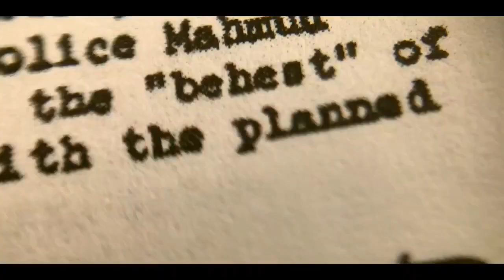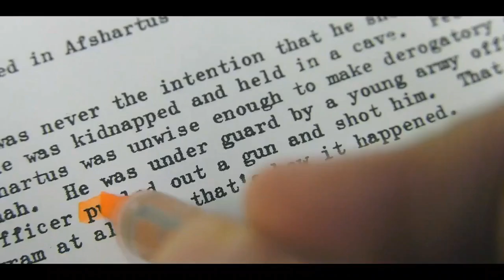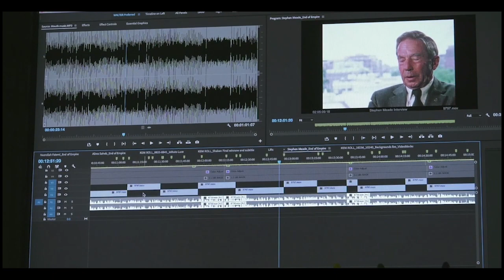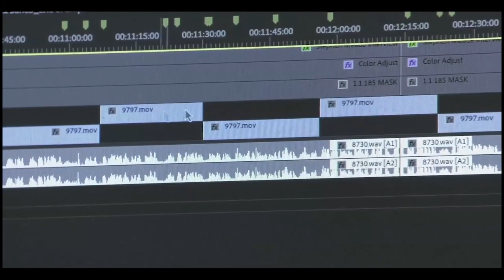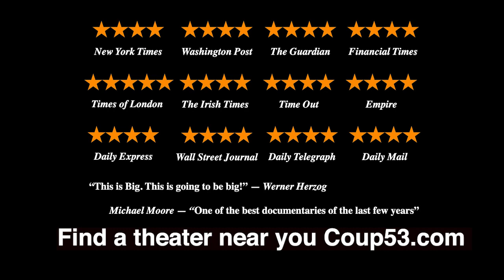Iran story - PAUL HIRSCH (Star Wars) interviews WALTER MURCH (Apocalypse Now)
In an exclusive live event Academy Award ® winning editor of Star Wars, PAUL HIRSCH interviews Academy Award ® winning editor WALTER MURCH about the epic 4-year edit of COUP 53.